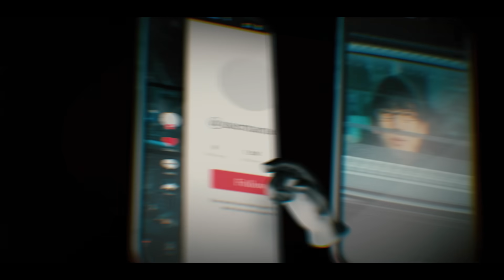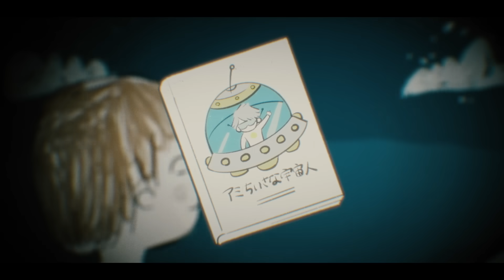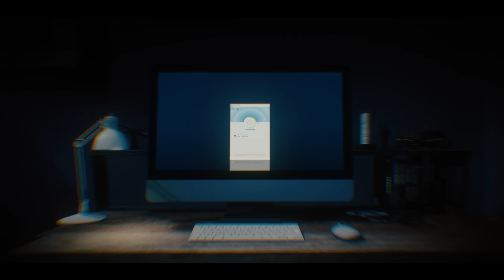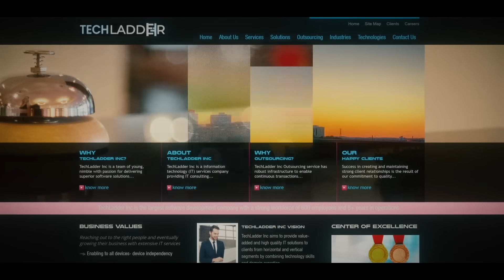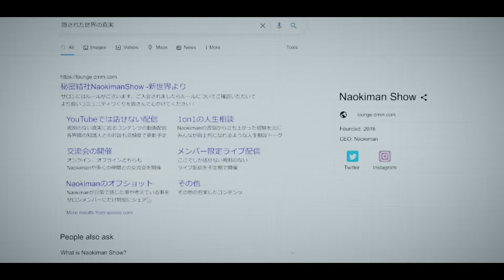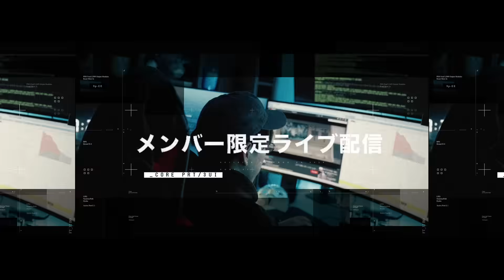宇宙人、アミから人類への警告とは？！2前編(モチベ爆上げ)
今なら12ヶ月プランを購入で3ヶ月分無料！

ナオキマンが解説するマンガ人類起源の秘密: アヌンナキの伝説
発売日：2021年12月1日
価格：1,100円
アマゾン・ネット書店で予約受付中！！

ナオキマンのヤバい日本の秘密！

タイトル：ナオキマンのヤバい世界の秘密
発売日：2019年9月19日
価格：1,000円＋税

ID：Naokimanshow